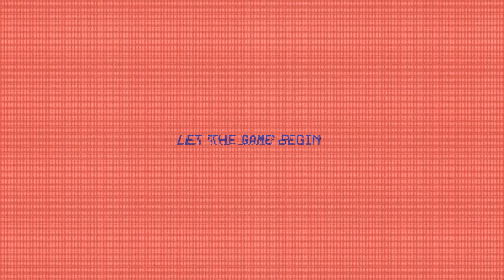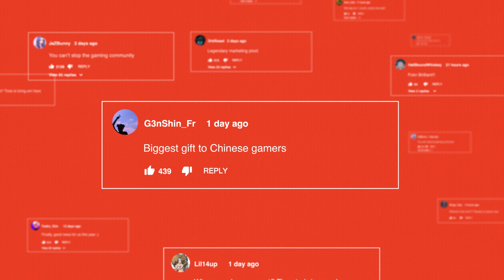GamerAsylum CaseStudy ARTOTELGROUP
The pandemic had a resounding impact on travel, with Bali as one particularly hard-hit area. When limits on gaming went into effect in China, Asian hotel chain Artotel and Ogilvy Singapore saw an opportunity to attract young travelers. The campaign turned hotel rooms at the Artotel Bali into "Gaming Asylums." Concept rooms boasted high-speed Wi-Fi, a fully equipped gaming computer, gaming chair, headset, and preloaded games. The campaign was a success, generating a 535% increase in Chinese visitors and a nearly 60% increase in room bookings.

Client: ARTOTEL Group
Team: Ogilvy Singapore